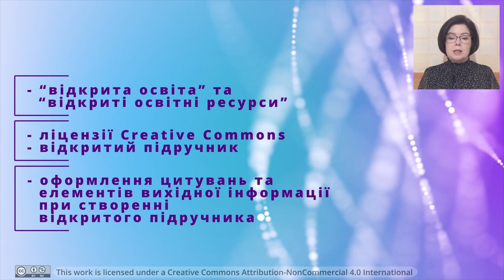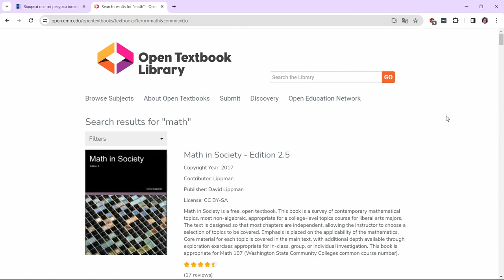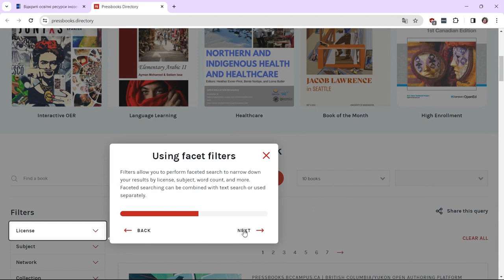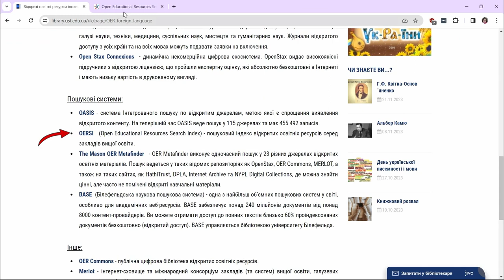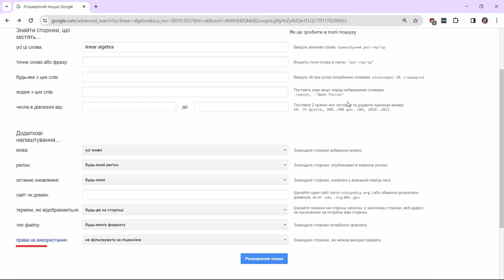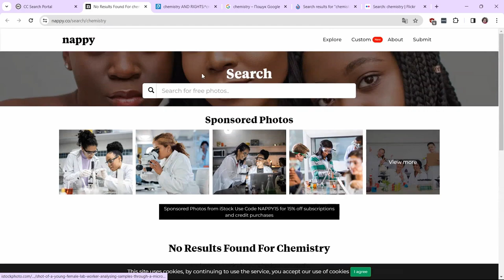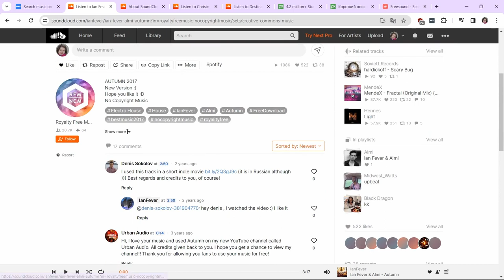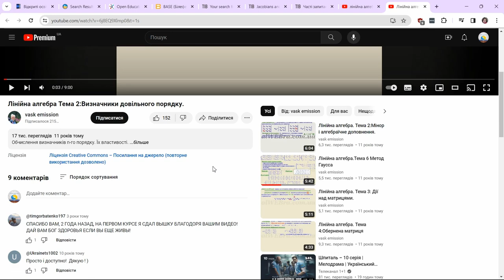Ефективні стратегії пошуку відкритих освітніх ресурсів.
Щербатюк Т. Г., Колесникова Т. О. ВІДКРИТА ОСВІТА І ВІДКРИТІ ОСВІТНІ РЕСУРСИ: ефективні стратегії пошуку відкритих освітніх ресурсів. [Video]. YouTube. 26 грудня 2023.

Шосте відео із серії відеолекцій “«Відкрита освіта і відкриті освітні ресурси: важливість для української вищої освіти»”.
Розкриваються такі питання:
- принципи пошуку OER;
- пошук у відомих сховищах;
- розширений пошук;
- пошук зображень, аудіо, відео;
Працюємо на українську перемогу та подолання кризи доступності підручників для забезпечення дистанційної, онлайн чи змішаної освіти.
У відео були використані:
1. Фото автора MART PRODUCTION з Pexels
2. Фото автора Eva Bronzini з Pexels
3. Зображення OpenIcons з сайту Pixabay
4. Image by Clker-Free-Vector-Images from Pixabay
5. Зображення OpenClipart-Vectors з сайту Pixabay
6. Minus icons created by Alfredo Hernandez - Flaticon
7. Glass icons PNG Designed By Creative Pixa
8. Image by fonstra from Adobe Stock
11. Video  by Tomislav Jakupec from Pixabay
Швидкий перехід по частинам
00:00 Вступ
01:35 З чого ж почати?
03:24 пошук у відомих сховищах - “Open TextBooks Library”
07:14 пошук у відомих сховищах - “Pressbooks DirEctory”
10:38 пошук у відомих сховищах - “OASIS”
12:39 пошук у відомих сховищах - “OERSI”
13:31 розширений пошук Google
16:39 Пошук зображень
20:52 Пошук аудіо
25:20 Пошук відео